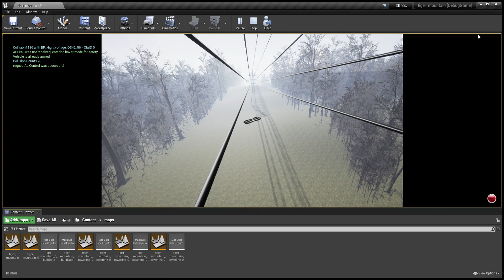Airsim-Unreal Wind Simulation near Powerlines - Crash Wires 2